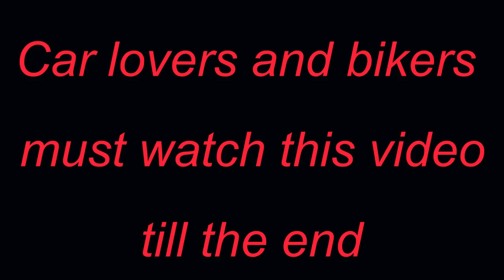watch it if you are planning for leh | leh ladakh drive day 7 in jeep compass | ZLC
2018 real landslide captured in camera | leh ladakh drive day 7 | sarchu to manali | via zing zing bar
Hi

dosto ye hai day 7 humne stay kiya tha camps me sarchu me or ab morning me hum nikal rhe hai manali ke liye. sarchu bahut sundar jagah thi. aaj hmara sabse khatarnak din hone wala tha iss road trip ka kyunki zingzingbar me landslide hota rahta hai, hum lucky the ki hum wahan se bach ke aa gye. raaste me keylong bhi bahut beautiful hai and rohtang to sabko pta hi hai. arun(friend) ne paragliding ki rohtang se manali road per hai. manali evening me pahuch kar humne stay kiya hotel le grand me. jo hme affordable and best laga. wahan food, service sab accha hai. next vlog day 8 me hum apne ghar jayege, so keep watching zindgiemani

About this channel:- dosto ye aapka channel hai isme aapko inspirational motivational aur awareness wali videos hindi me dekhne ko milengi. main inspire hua hun mahatmajitechnical aur varunpruthi se.